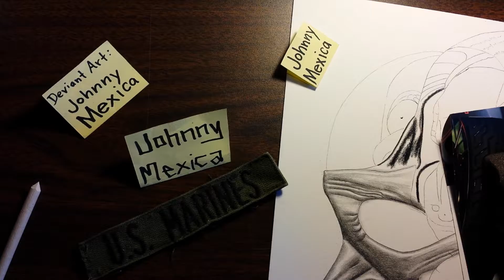Biomechanical study in progress